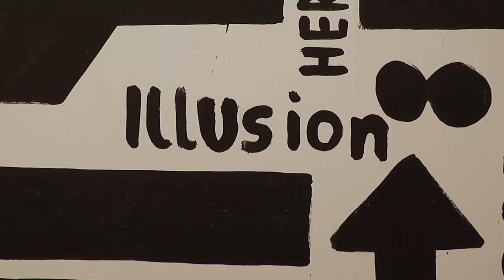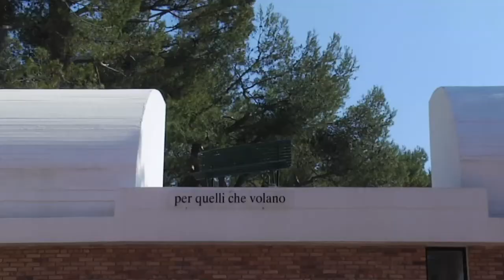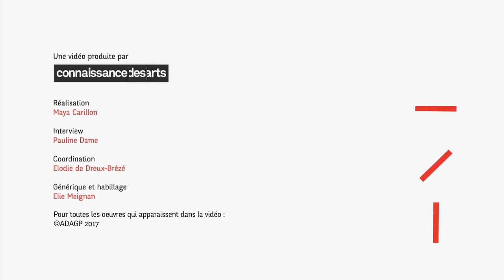Flash expo A.R. Penck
"Connaissance des Arts" s’associe à La Société Générale pour présenter dans la web-série « Flash expo », les plus grandes expositions d’art contemporain du moment. La rencontre avec le commissaire de l’exposition ou de l’artiste exposé, permet de mieux comprendre le propos de l’exposition.

Dans cette dixième vidéo, rencontre avec Olivier Kaeppelin, commissaire de l’exposition "A.R. Penck, rites de passage" à la Fondation Maeght.

Réalisation : Maya Carillon, interview : Pauline Dame, coordination : Élodie de Dreux-Brézé